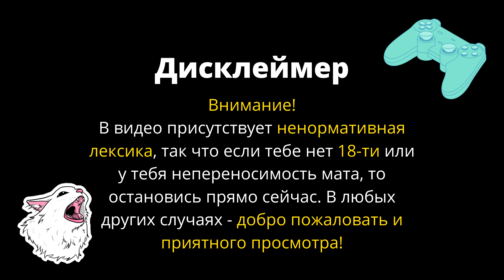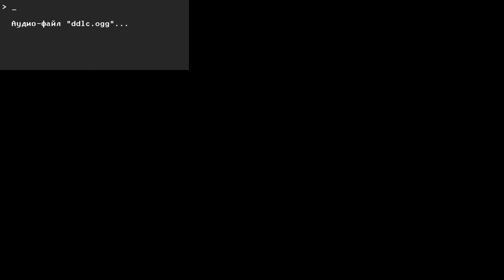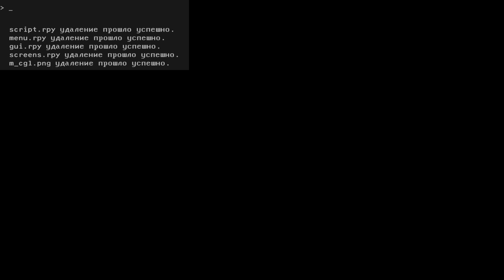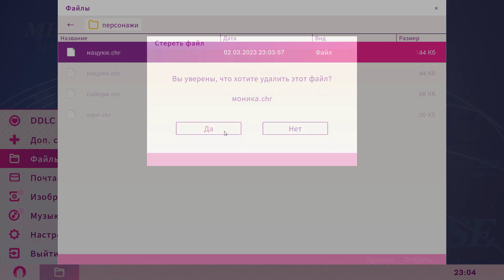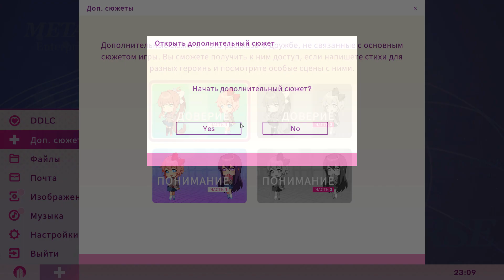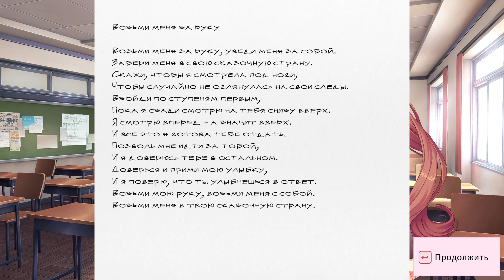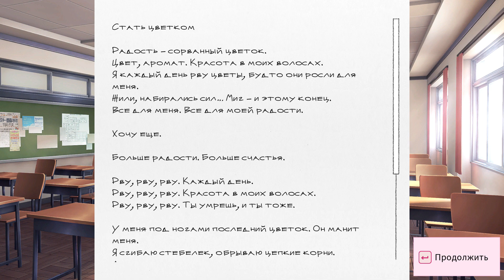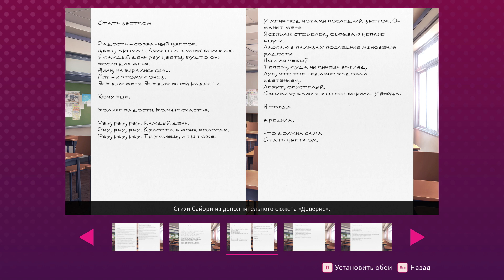СЧАСТЬЯ НЕТ И НЕ БУДЕТ... - Doki Doki Literature Club Plus! #11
Одиннадцатый эпизод прохождения Doki Doki Literature Club Plus!.